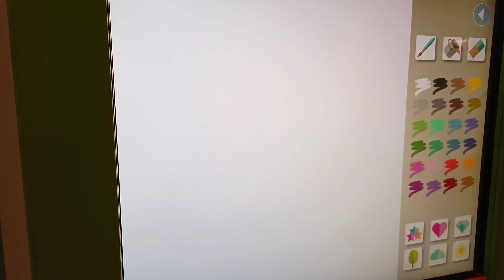Noor name status